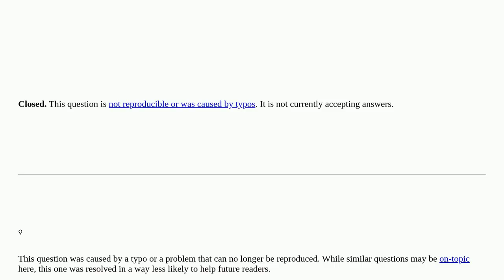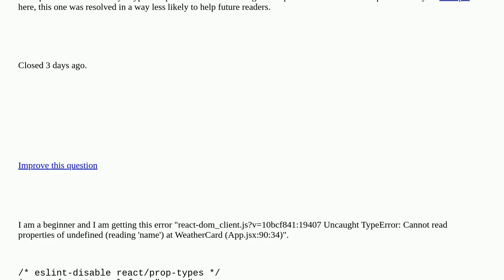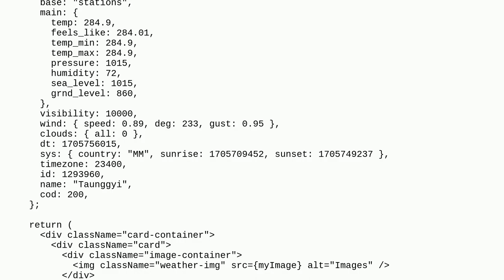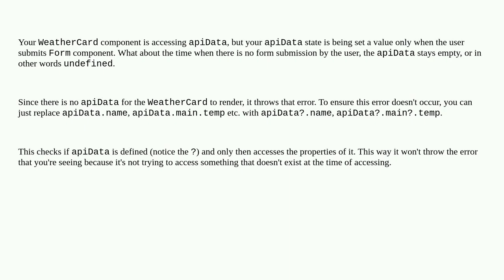React cannot read the property of undefinded closed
A special thanks goes out to the community

  reactjs javascript